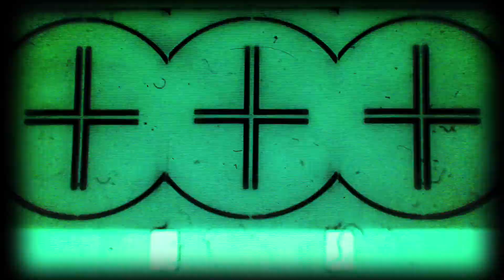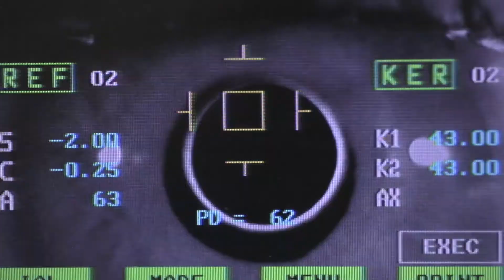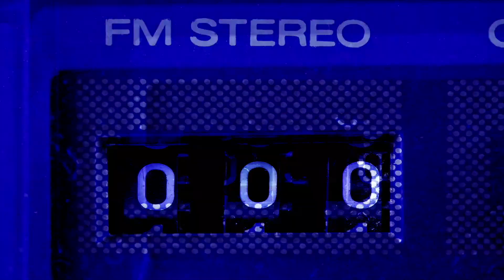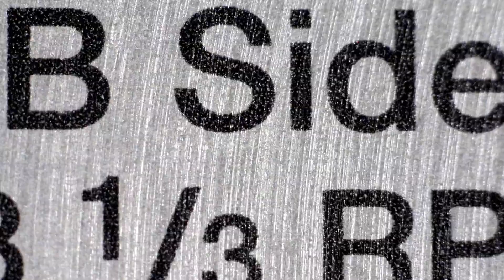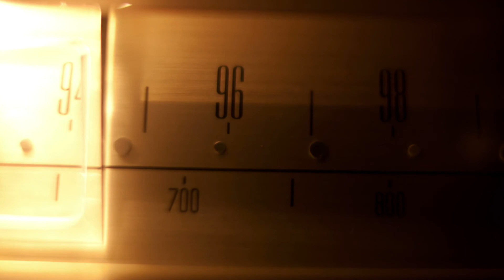Eveningperple - Doe-Joe-Ha (Original Mix) 1080p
"Night Watchers EP" out now where ever music is streamed or sold.

Soundcloud.com/Eveningperple